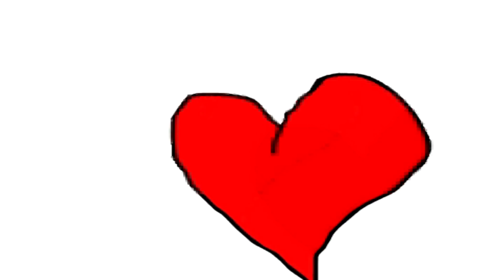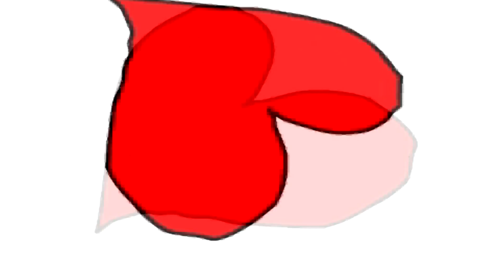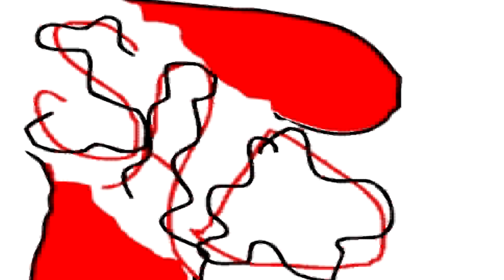The Highs and the Lows by Joe Fielding 08 20 09©MV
The Highs and the Lows by Joe Fielding 08-20-09©

Lock and load theres no tomorrow.
I let him go and theres too much sorrow.
What brings him down is my feelings of low.
I'm so alone; Ive got to let him go.

And the highs.
And the lows.

I'm feeling like I got deleted.
Straight from her phone and theres no more completions.
I'm so lost with out her.
I don't now just what to do.

She let me go and it got real loud.
But I walked just like I was proud.
But I need her back and I don't want to be a clown.
I need to, bring her around with my love, bring her around with my love.

And the highs.
And the lows.

I can't believe it, but I feel so bad.
When I had to let go, he was, he was not the best of the best.
And they teach us that.
We need to be, what were, not.

And the highs.
And the lows.

Ive done every thing that I can.
She wont take me back, again.
I know, that I got to blow my brains.
Clear out, onto the floor.

So I get a gun and I go around her.
I look her in the eyes then I pull a rounder.
Stick it to my temple and I blow it away.
Blood splatters today.

And the highs.
And the lows.

I see him crying, hes dead and I did it.
Theres blood on my face, blood on my cloths.
I wish he would of known, that I love him with all my heart.
They made me let him go.

And the highs.
And the lows.
And the highs.
And the lows.